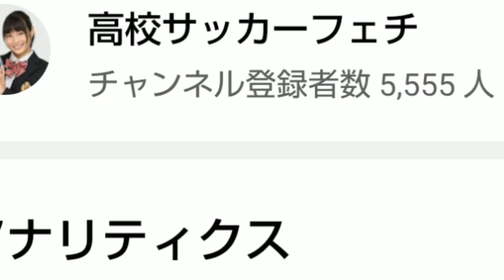【棚田遼、勝島新之助、高柳英二郎など】2021年高校年代サッカー注目逸材(FW編③)広島ユース、C大阪U-18、京都U-18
僕が選んだ2021年高校サッカー＆クラブユースサッカー注目の逸材紹介！
プレー映像と併せてまとめました。

今回は【FW編Part③】です

2021年高校年代サッカー注目逸材リスト

棚田遼、勝島新之助、高柳英二郎、小河詩朋、下川陽輝
広島ユース、C大阪U-18、京都U-18
高校サッカー
クラブユース